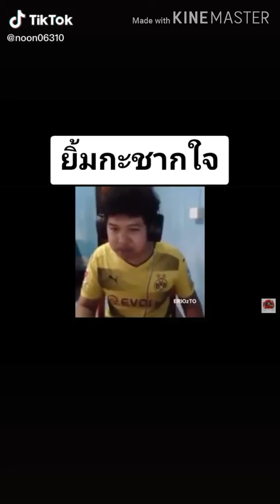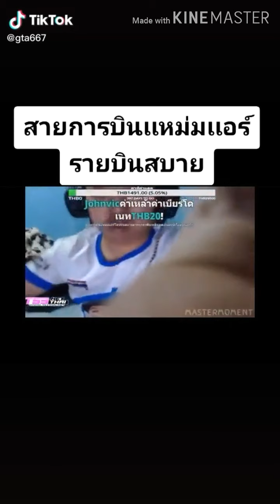มาลี สวยมาก ตลกๆฮาๆ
มาลีสวยมาก ตลกฮาๆ